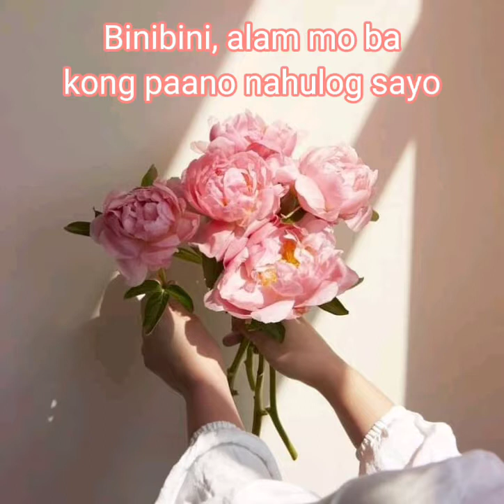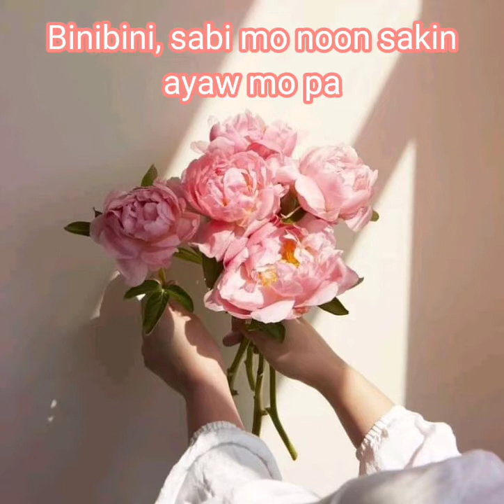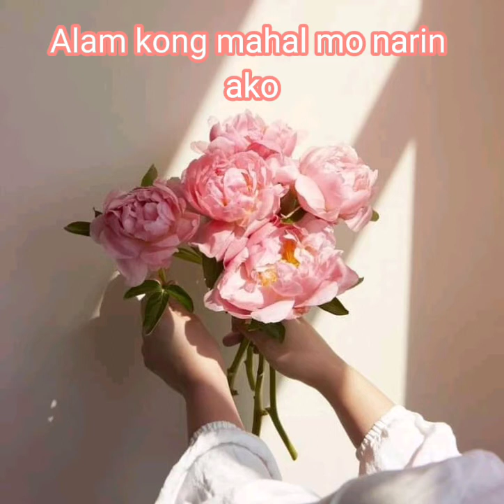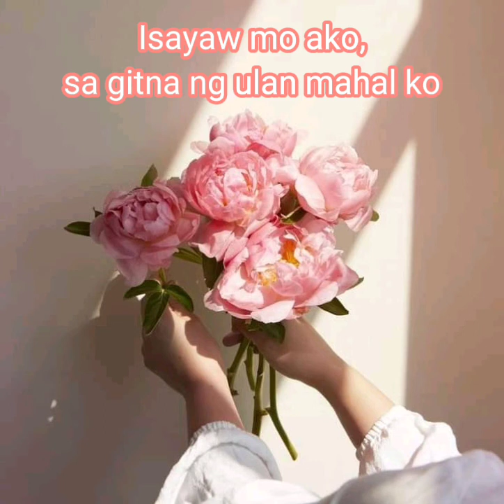Binibini- Zack Tabudlo #2021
Binibini Lyrics by Zack Tabudlo